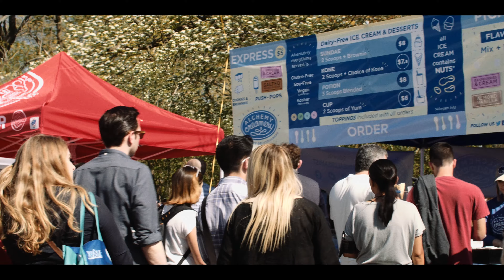Binaural NY: Smorgasburg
A quick walk thru the crazy crowded Smorgasbord food market in Prospect Park, Brooklyn. Recorded in Binaural Audio.  Panasonic G7 and Film Convert software.